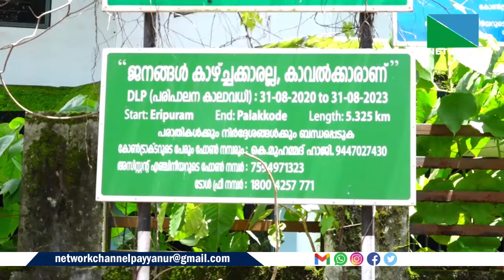10 JULY 2024